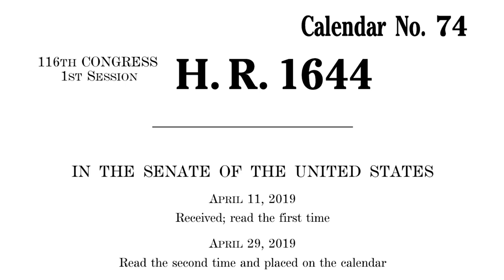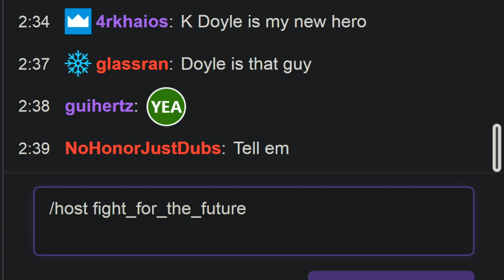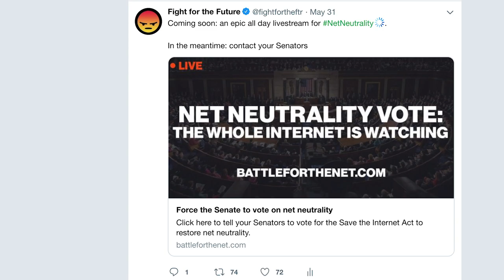EpicLivestream.com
One year ago, Big Cable’s dream came true: they killed net neutrality, giving ISPs like Comcast, Verizon, and AT&T control over what we see and do online. Millions of people demanded that Congress restore net neutrality. In response, the House of Representatives passed the landmark Save the Internet Act. But Senate Majority Leader Mitch McConnell — who has taken over $1 million in campaign donations from Big Cable — is refusing to allow his branch of Congress to vote on this popular bill. So on June 11th, net neutrality supporters in the Senate will try to force a vote using a procedure called “Unanimous Consent.”

We’re organizing an epic livestream so that millions of everyday people just like you can watch their lawmakers, and hold their lawmakers accountable for their actions … or inaction. Fill out the form above and tell Congress why you support net neutrality. We'll make sure your comment gets hand-delivered to Congress, and we'll be reading our favorite comments during the livestream on June 11th. You can also spread the word on social media to make sure everyone knows what's happening. Take a look at our suggestions below to help make this important day of action as big as possible.